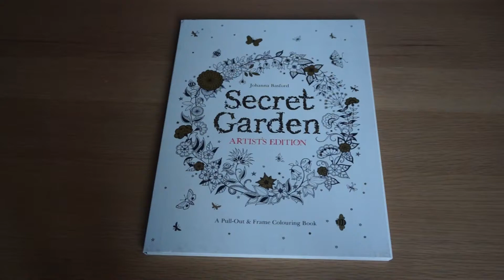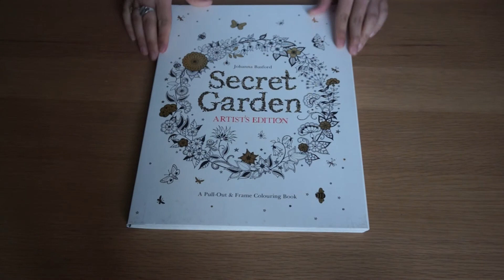Johanna Basford Secret Garden Artist's Edition: A Pull-Out and Frame Colouring Book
1080p!! ♥ Open For More ♥
If music is too loud feel free to mute it .. Thanks

Book is easy to pull out and framed ..
One Sided.

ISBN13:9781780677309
Format : Paperback
Weight:550

    - This book is by Johanna Basford . She released a another secret garden book but this one is easy to tear and frame .. I love to  use watercolour on the paper as it is really thick ..

Where I Buy My Books :
Whsmith
Waterstones
The Works
Wordery.Com
BookDespository.com

   If you have any questions just let me know down below :)
   Happy Colouring!